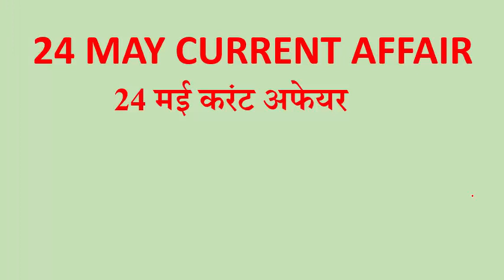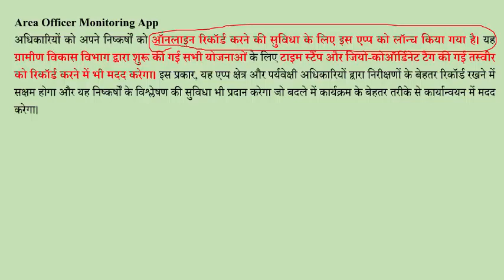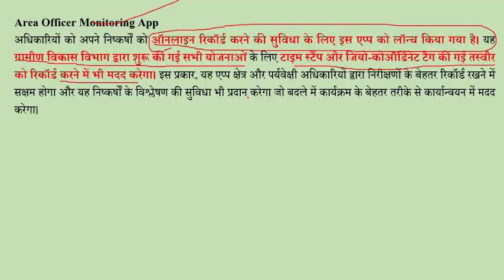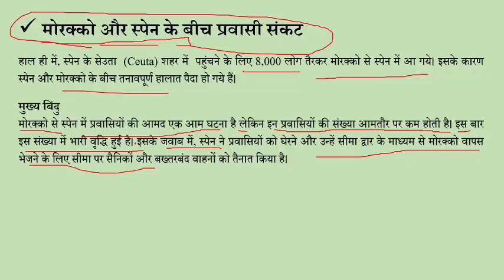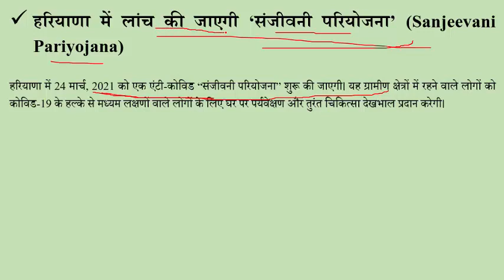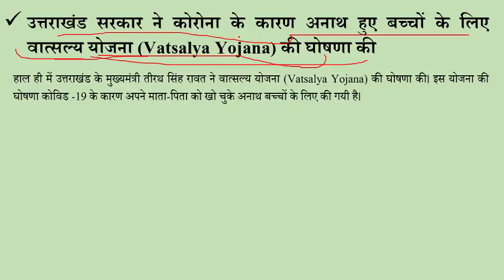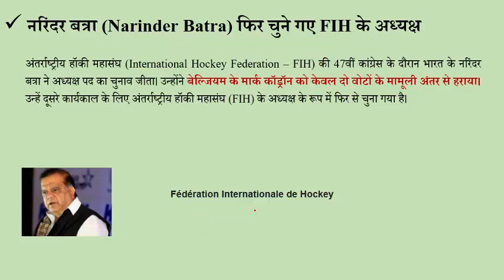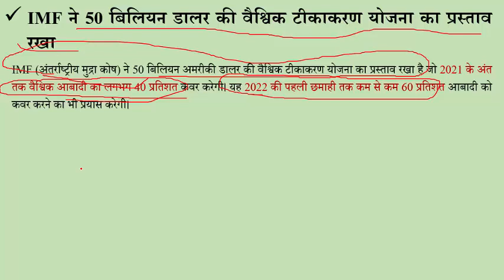24 MAY CURRENT AFFAIR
CURRENT AFFAIR FOR PSC, UPSC, SSC, BANKING AND OTHER EXAMINATION.